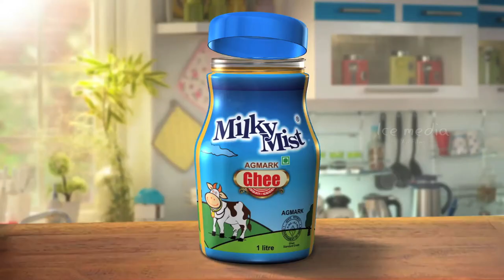ICE MEDIA ADS | MILKY MIST GHEE POORNA FAMILY | BRAND GURU LAWRANCE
CLIENT                             : MILKY MIST
PRODUCTION HOUSE   : ICE MEDIA
DIRECTION                      : "Brand Guru" LAWRANCE

Creative Head of Ice Media: "Brand Guru" Lawrance

To follow "Ice Media" on Social Media,